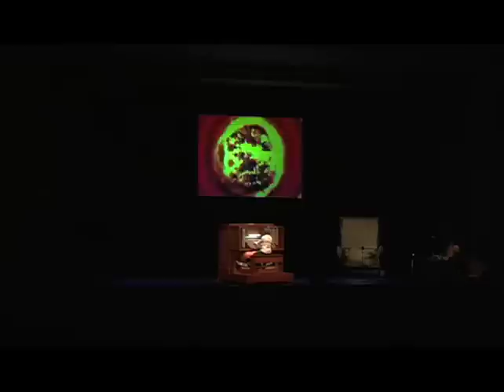Apparition de l'Église Éternelle (organica)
Organist Christoph Bull performs Olivier Messiaen's "Apparition de l'Église Éternelle" (1932) with video artist Benton-C Bainbridge at the beginning of organica 2008.

Proceeds go towards creating more music recordings, videos and albums.